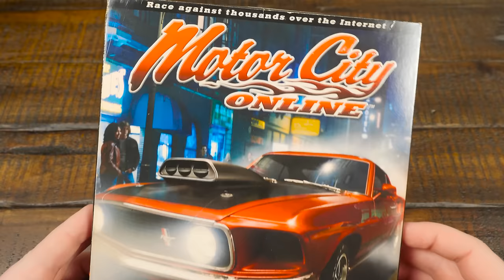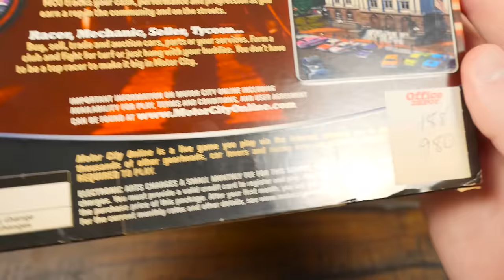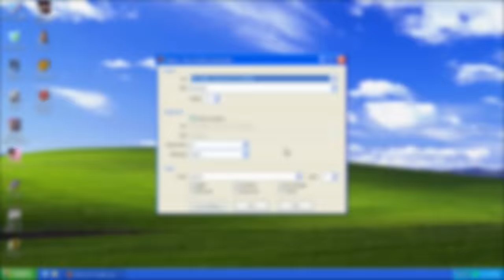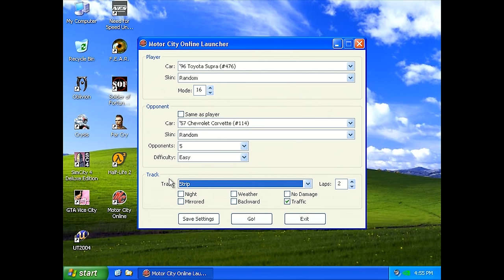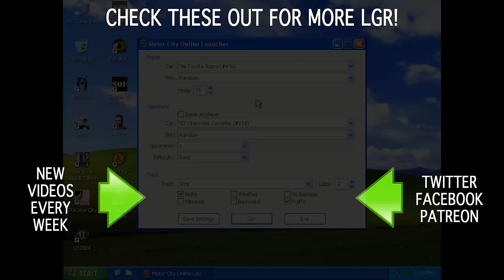LGR - Bringing Motor City Online Back from the Dead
EA shut down this MMO racing game back in 2003 and it was unplayable for years. But thanks to a fan-made launcher, you can now play this Need For Speed spin-off title once again! Sort of!